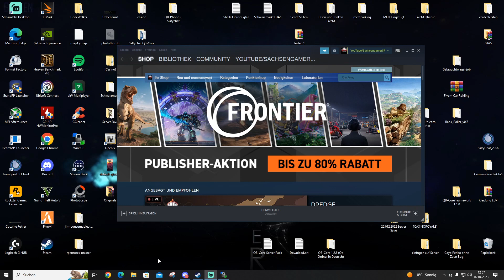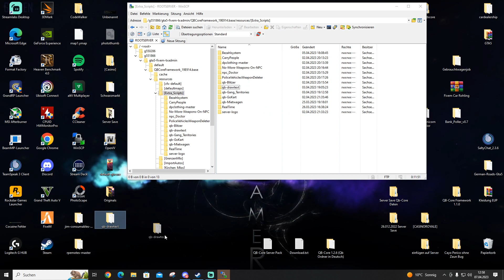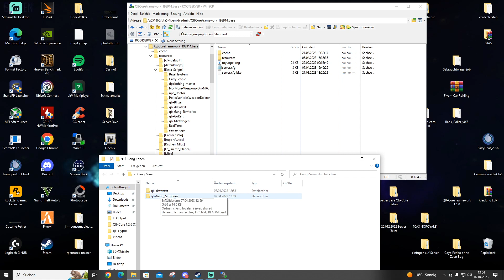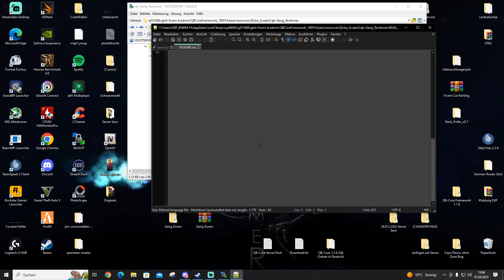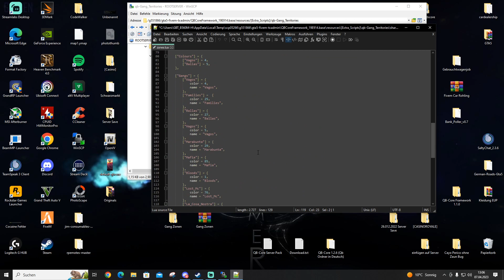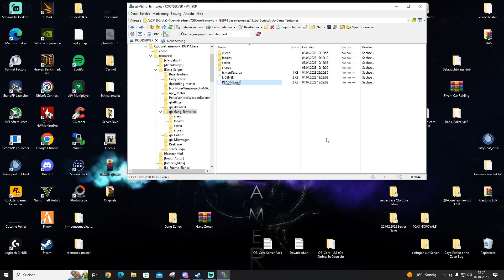FiveM Server erstellen Qb-Core ( Gang Territories / Gang Zonen ) #72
!!! BITTE LESEN !!!

VIDEO BESCHREIBUNG:
In diesem Video zeige ich euch wie ihr euren Server auf Reale Uhrzeit einstellen könnt. Viel Spaß ;)

Sachsengamer87-a-7154